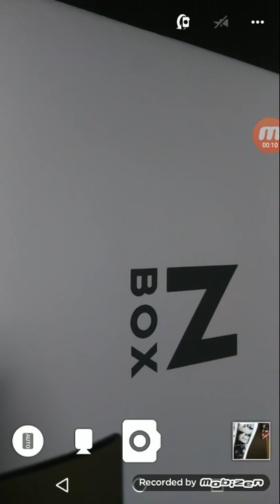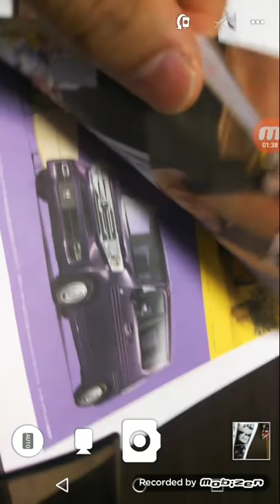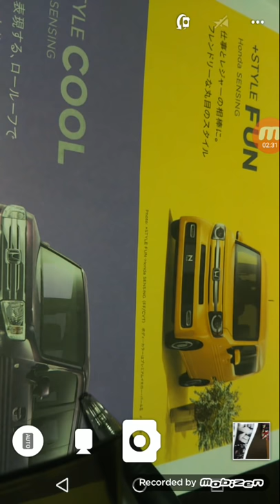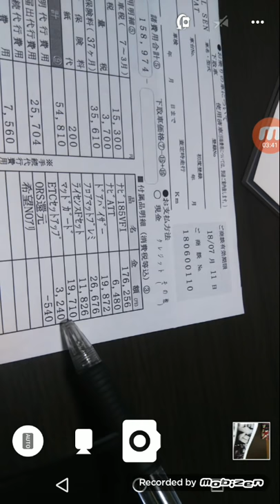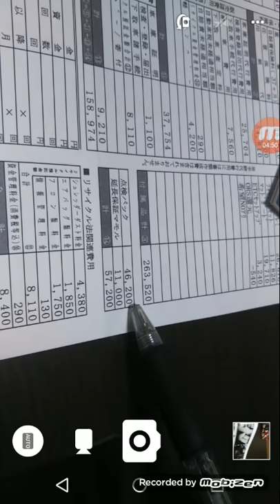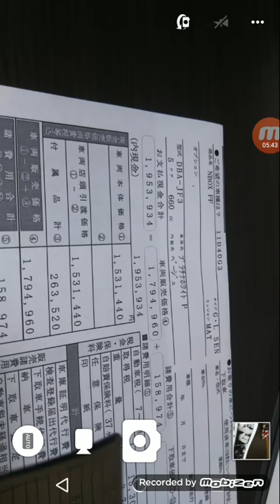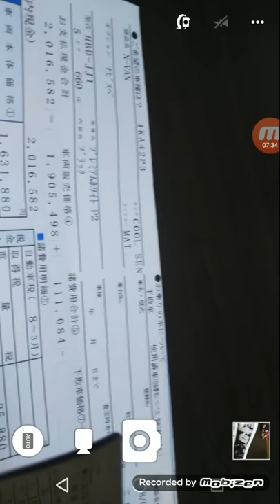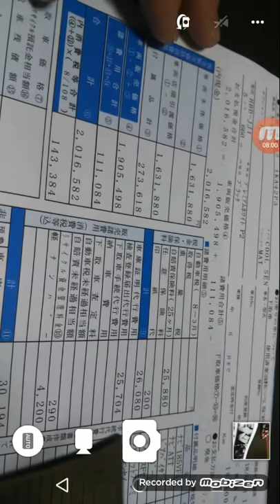ホンダ Nバン 見積書 7/14発売 Nボックスと値段比較